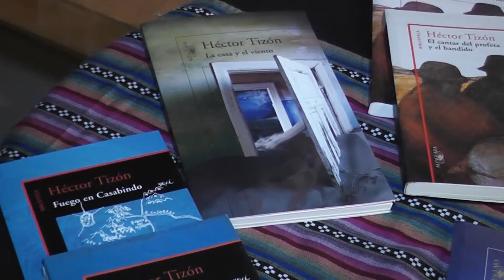Aniversario de Héctor Tizon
Emotiva ceremonia en el Centro Cultural, al conmemorarse un aniversario más de la desaparición física de Héctor Tizón.